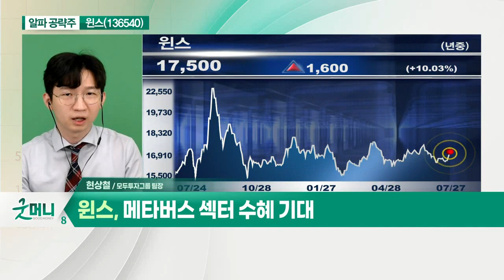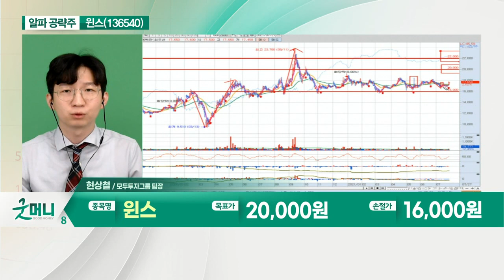윈스(136540)... 트래픽 증가로 고사향 제품 비중 확대_알파 공략주 (20210727)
윈스(136540)
- 트래픽 증가로 고사향 제품 비중 확대
- 日 통신사에 100G급 보안장비 단독 공급
- 메타버스 섹터 수혜 기대